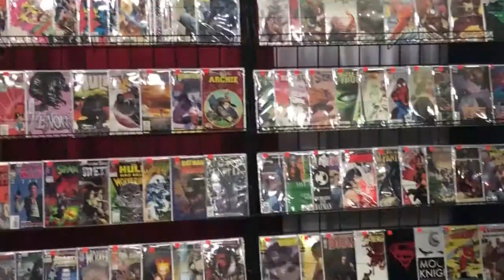Fan Expo Dallas 2019 - May 4th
A video highlighting all the cool things at Fan Expo Dallas 2019 on May 4th.